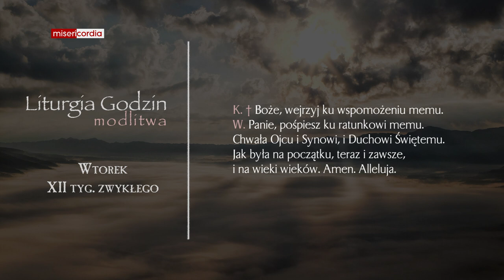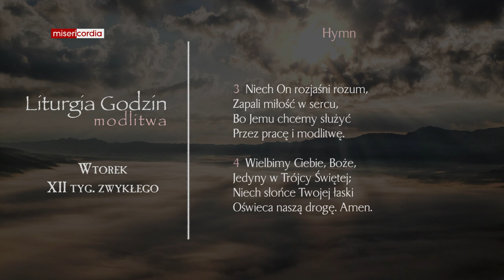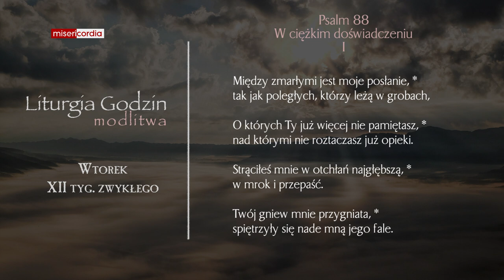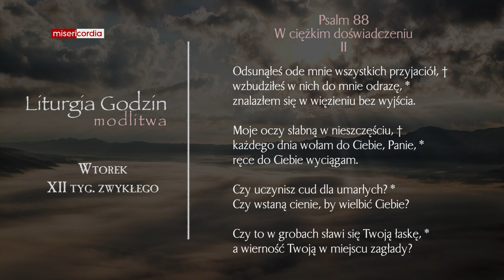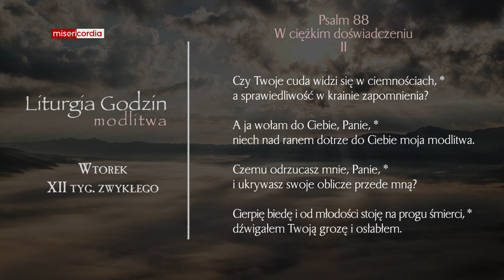Liturgia Godzin | Modlitwa Południowa | Wtorek, XII tyg. zwykłego